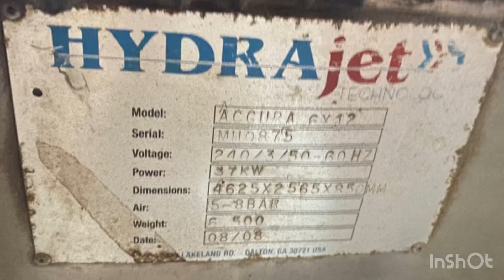Waterjet System - Brand Hydrajet (USA)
Waterjet Cutting System made in USA.Brand name :Hydrajet with 50plus KMT pump.Excellent working conditions.Available in Dubai Al qouz (United Arab Emirates)